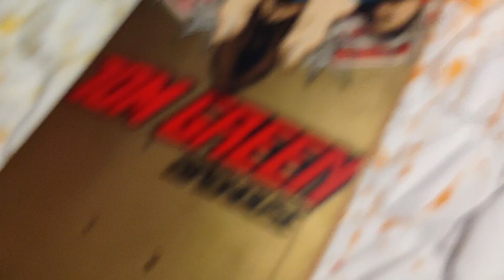Tom Green birdhouse